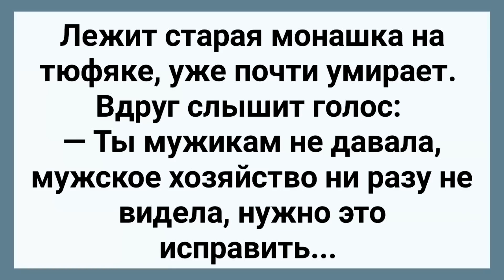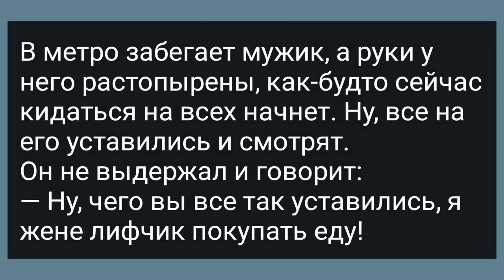Монашка Никогда Не Видела Мужское Хозяйство! Сборник Свежих Анекдотов! Юмор!